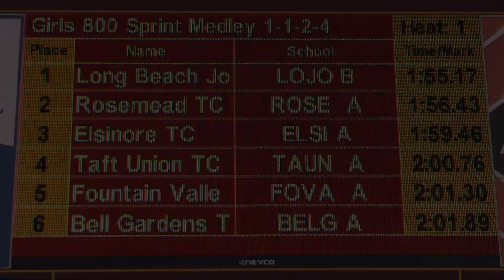2019 TF - Winter Championships - SMR (Girls, 3 Heats)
This is all 3 heats of the Girls Sprint Medley Relay (SMR) from the 2019 Winter Championships Track & Field meet, held on February 9 at Arcadia High School (southern California).  Athletes have to qualify to the pre-season Winter Championships meet by competing at specific qualifying "all-comers" meets held throughout California.  Winter Championships were formerly held indoors, and so the events are indoor events.

Top 5 Teams (all from Heat 3):
1   Calabasas TC                  1:44.2
2   Dana Hills TC                   1:48.3
3   St. Mary's Academy TC  1:48.6
4   Leuzinger TC                    1:49.8
5   Long Beach Jordan TC   1:52.3

An indexed and YouTube-linked list of all of our videos from the 2019 Winter Championships will (eventually) be posted to:
                  hdRunners.com                                               (John)